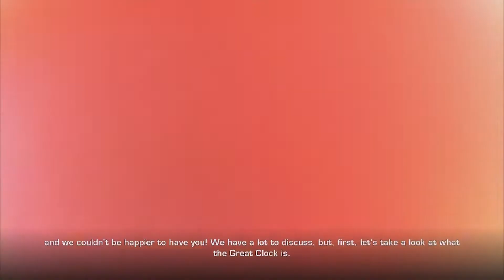Ratchet & Clank: A Crack in Time Walkthrough Part 4 (No Commentary/Full Game)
Ratchet & Clank: A Crack in Time Campaign Walkthrough Part 4 of 10 full game Playthrough including all missions and character interactions, recorded on PS3 at 720p. No Commentary

Ratchet & Clank Future: A Crack in Time (known as Ratchet & Clank: A Crack in Time in most PAL countries) is a 2009 platformer video game developed by Insomniac Games and published by Sony Computer Entertainment for the PlayStation 3. It is the sequel to Tools of Destruction and Quest for Booty. The game was released for the PlayStation 3 in North America on October 27, 2009, in Australia on November 5, 2009 and in Europe on November 6, 2009.The game takes place after Quest for Booty, with Ratchet searching the Breegus System of the Polaris Galaxy for Clank with the help of Captain Qwark, who is located in the Great Clock. Clank is being held captive by the villainous Dr. Nefarious, who claimed to be helping the Zoni repair Clank, but is actually seeking to use the Great Clock for his own ends. Ratchet and Clank must reunite to stop Nefarious from taking control of time, and along the way learn more about their own pasts.